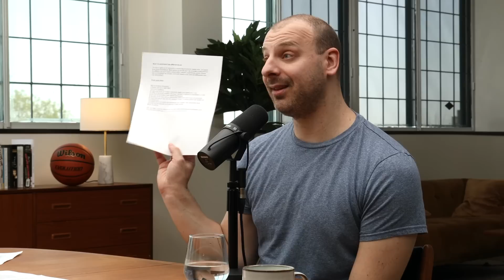Deux Princes - Le couronnement de Charles III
Nous parlons en profondeur du couronnement de Charles III et nous répondons aux problèmes de nos auditeurs.